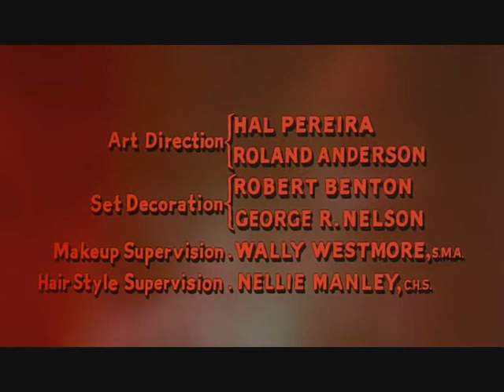Warning Shot opening credits (Jerry Goldsmith)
Credit sequence from Warning Shot (1966) starring David Janssen. Music by Jerry Goldsmith